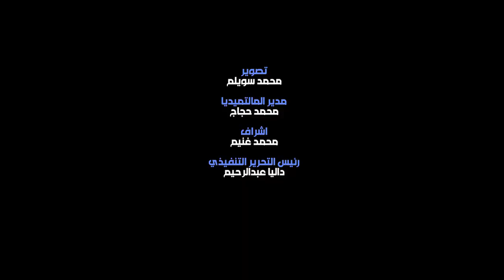رد فعل مرتضى منصور مع الفرص الضائعة.. وكيف تفاعل مع مشادات اللاعبين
رصدت عدسة "البوابة نيوز" ردود فعل وانفعالات المستشار مرتضى منصور، رئيس نادي الزمالك، ورد فعله تجاه مشادة لاعبي الزمالك مع لاعبي الاتحاد عقب نهاية المباراة.